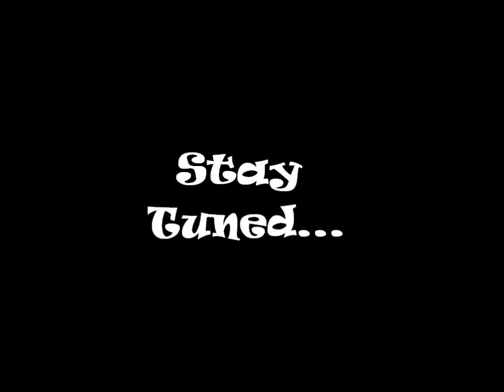Fofinha gosta de documentários... Parte 1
Além de gostar de programas sobre o paranormal, também gosta de ver documentários sobre a vida animal. :)